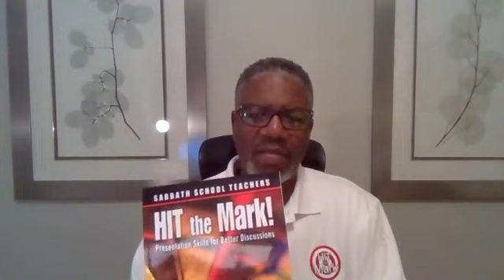Sabbath School Teachers Meeting - Worship the Creator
Sabbath School Teachers Meeting - Worship the Creator led by Sabbath School Coach Curtis Hall